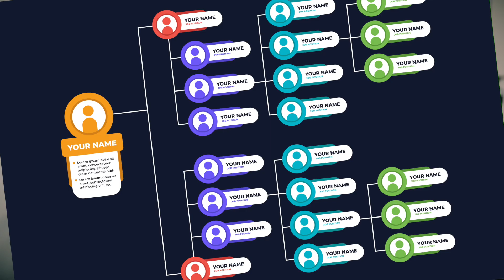ТАЛАНТ ИНТЕГРАТОРА (I) – самый важный из всех!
ИНТЕГРАТОР АДИЗЕСА
ВИЗИОНЕРЫ И ИНТЕГРАТОРЫ
Зачем компании нужен интегратор по методологии Адизеса

Сегодняшним видео мы завершаем обзор 4-х талантов по коду Адизеса PAEI, рассказом про ИНТЕГРАТОРА.
Если вы не видели предыдущи видео про Производителя результата, про Администратора и про Предпринимателя – настоятельно рекомендую посмотреть.

Сегодня про талант ИНТЕГРАТОРА – это буква I в коде PAEI.